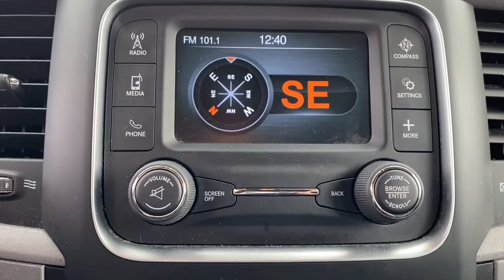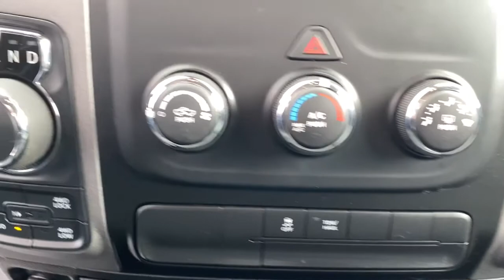2018 Ram 1500 Little Ferry, Hackensack, Paramus, Hasbrouck Heights, Ridgefield, NJ 21R023A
Black  2018 Ram 1500 available in Little Ferry, New Jersey at Teterboro CDJR. Servicing the Hackensack, Paramus, Hasbrouck Heights, Ridgefield, NJ area.

Teterboro CDJR
469 Rt 46

U pay what U see - no hidden qualifications required***No gimmicks, No games!!! CARFAX BuyBack Guarantee is reassurance that any major issues with this vehicle will show on CARFAX report. When Ram created this vehicle with 4 wheel drive, they immediately enhanced the performance ability. Easily switch between two and four wheel drive to take advantage of the improved traction. This low mileage Ram 1500 has barely been touched. It's the next best thing to buying new. You can finally stop searching... You've found the one you've been looking for. We are convenient - only 15 min. from New York City and seconds from Teterboro Airport! At Teterboro Chrysler Jeep Dodge Ram , we treat you like family! Internet discounted final price cannot be combined with any other offers. See dealer for full details and information. Dealer is not responsible to typographical errors or omissions.
Radio w/Seek-Scan, Clock and Radio Data System,Media Hub (USB, AUX),Fixed Antenna,6 Speakers,Radio: 3.0,Wheels: 17 x 7 Aluminum,Steel Spare Wheel,Galvanized Steel/Aluminum Panels,Black Side Windows Trim and Black Front Windshield Trim,Exterior Mirrors w/Heating Element,Full-Size Spare Tire Stored Underbody w/Crankdown,Tailgate Rear Cargo Access,Clearcoat Paint,Regular Box Style,Variable Intermittent Wipers,Fully Automatic Aero-Composite Halogen Headlamps w/Delay-Off,Center Hub,Tires: P265/70R17 BSW AS,Manual Tailgate/Rear Door Lock,Delete Spray In Bedliner,Black Door Handles,Power Side Mirrors w/Manual Folding,Fixed Rear Window,Cargo Lamp w/High Mount Stop Light,Black Exterior Mirrors,Front License Plate Bracket,Deep Tinted Glass,Manual Adjust Seats,Audio Jack Input for Mobile Devices,4-Way Driver Seat,Glove Box,Interior Trim -inc: Deluxe Sound Insulation, Metal-Look Instrument Panel Insert and Chrome/Metal-Look Interior Accents,2 12V DC Power Outlets,4-Way Passenger Seat,Remote USB Port,Charge Only Remote USB Port,Front Armrest w/3 Cupholders,HVAC -inc: Underseat Ducts,Systems Monitor,Delayed Accessory Power,Manual Tilt Steering Column,Heavy Duty Vinyl 40/20/40 Split Bench Seat,Cruise Control w/Steering Wheel Controls,Gauges -inc: Speedometer, Odometer, Voltmeter, Oil Pressure, Engine Coolant Temp, Tachometer, Oil Temperature, Transmission Fluid Temp, Engine Hour Meter and Trip Odometer,Analog Display,Seats w/Vinyl Back Material,Rear Folding Seat,Power Door Locks,Power Rear Windows,Fade-To-Off Interior Lighting,Power 1st Row Windows w/Driver And Passenger 1-Touch Up/Down,Instrument Panel Bin, Dashboard Storage, Driver And Passenger Door Bins and 2nd Row Underseat Storage,Manual Adjustable Front Head Restraints and Manual Adjustable Rear Head Restraints,Pickup Cargo Box Lights,40/20/40 Split Bench Seat,Sentry Key Engine Immobilizer,Rear Cupholder,Full Cloth Headliner,Front Facing Vinyl Rear Seat,Carpet Floor Covering,Full Floor Covering,Urethane Gear Shifter Material,Manual Air Conditioning,Day-Night Auto-Dimming Rearview Mirror,Front And Rear Anti-Roll Bars,730CCA Maintenance-Free Battery,1740# Maximum Payload,Electronic Transfer Case,Engine: 3.6L V6 24V VVT -inc: Flex fuel capable,50 State Emissions,GVWR: 6,800 lbs,Part-Time Four-Wheel Drive,Transmission w/Driver Selectable Mode, Sequential Shift Control w/Steering Wheel Controls and Oil Cooler,HD Shock Absorbers,Short And Long Arm Front Suspension w/Coil Springs,Auto Locking Hubs,Multi-Link Rear Suspension w/Coil Springs,Single Stainless Steel Exhaust,160 Amp Alternator,3.21 Rear Axle Ratio,Trailer Wiring Harness,Engine Oil Cooler,4-Wheel Disc Brakes w/4-Wheel ABS, Front Vented Discs, Brake Assist and Hill Hold Control,Delete Class IV Receiver Hitch,Electric Power-Assist Steering,Transmission: 8-Speed Automatic (845RE),Towing Equipment -inc: Trailer Sway Control,26 Gal. Fuel Tank,ABS And Driveline Traction Control,Rear Child Safety Locks,Dual Stage Driver And Passenger Seat-Mounted Side Airbags,Side Impact Beams,Curtain 1st And 2nd Row Airbags,Dual Stage Driver And Passenger Front Airbags,ParkView Back-Up Ca